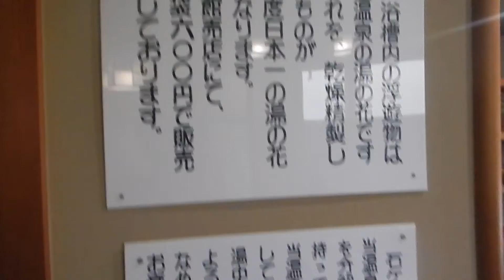中ノ沢温泉・扇屋旅館